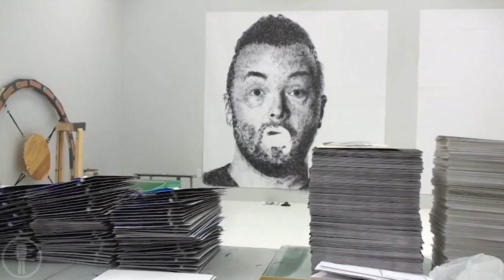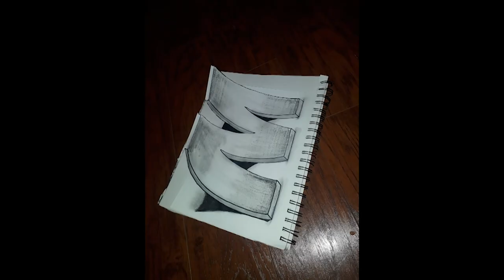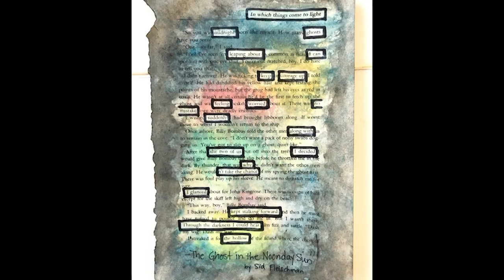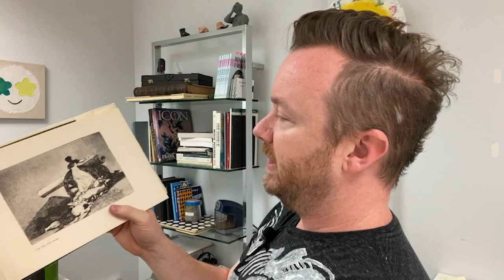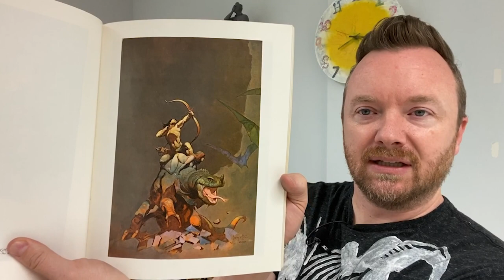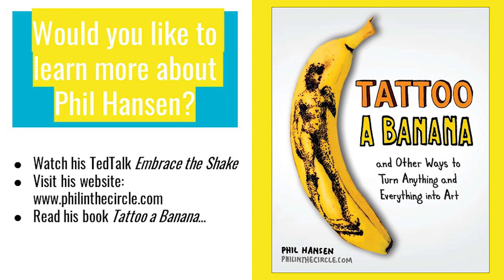Fine Arts Friday with Phil Hansen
During this  MCPS Zoom talk show, you will meet artistic genius Phil Hansen as he answers student questions and talks about making art using a variety of unique materials and techniques. Phil’s multimedia approach became the inspiration for the school systems continuity of learning plan for the visual arts.  The video program features a video montage showcasing some of the art students created during COVID-19.  The show is hosted by MCPS Content Specialist Sarah Neubold and features MCPS art teachers Anjali Wells, Jacob Hicks and Ron Kohler.  This program was produced by the Montgomery County Public Schools TV department.